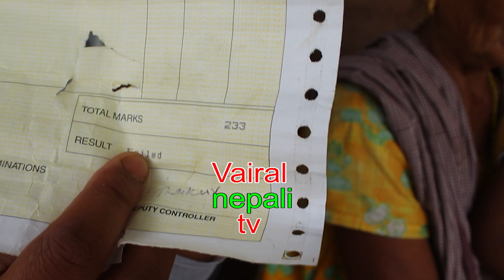कतारबाट खुरुखुरु पैसा पठाउने बुढी यता नाठो सँग मस्त । news today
Welcome to vairal nepali Tv Official YouTube Chanel.  vairal nepali Tv is Online YouTube Media. nepali tv Everyday upload new video, we'll also upload nepali chadke , new chadke. official youtube channel to nepali tv authorized to upload this video. Using of this video on other channels without prior permission will be strictly prohibited.

Host: rita dahal
Camera/Edit: khagendra raut

khagendra raut is authorized to upload this video. Using of this video on other channels without prior permission will be strictly prohibited. (Embedding to the websites is allowed)